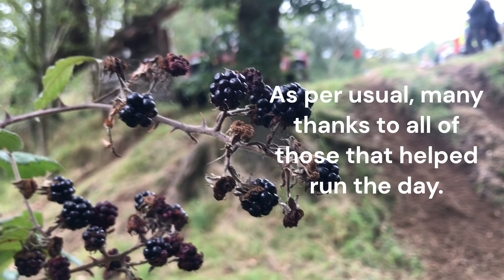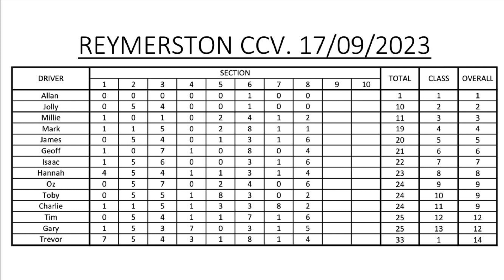Breckland Land Rover Club Cross Country Vehicle Trial from Sept 2023. OFF-ROAD TRIAL. LAND ROVERS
A BLRC CCVT from September 2023. Again, edited (forced into it by microsoft...) with the rubbish Clipchamp. I apologise. Hopefully things will improve as I learn its quirks..., but I fear the overall quality will not. Sorry!

Do please 'like' though, and do leave us a nice Comment. It all helps.